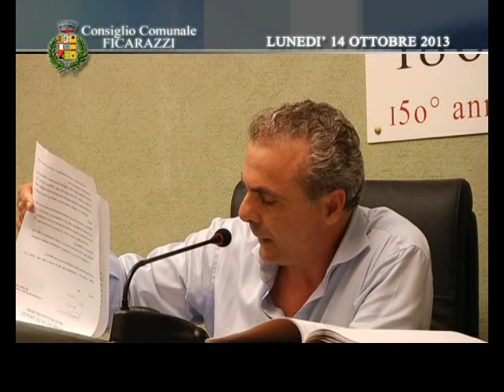Consiglio Comunale di Ficarazzi (PA) del 14.10.2013